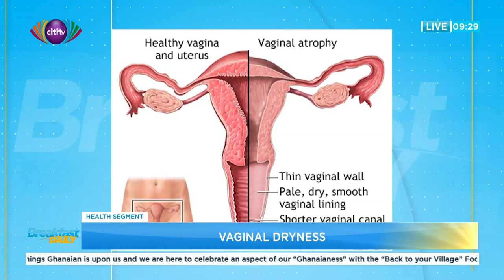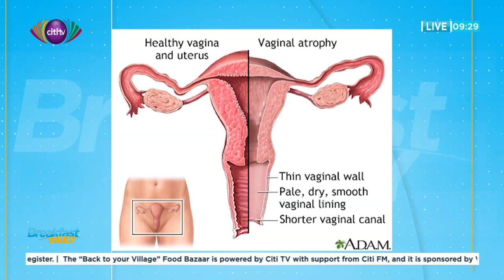Health segment: Vagina Dryness | Breakfast Daily